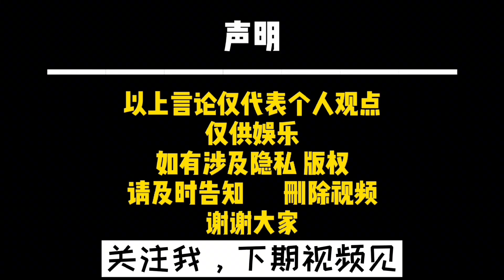离开四哥的“幺妈和幺叔”，拍短视频一年能赚多少钱？